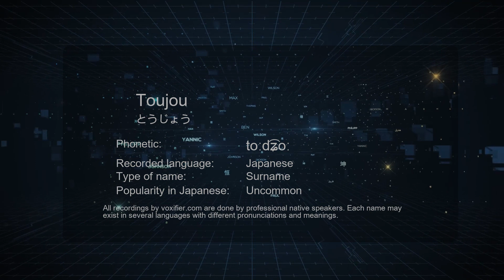How to Pronounce Toujou (とうじょう) in Japanese - Voxifier.com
This is the Japanese pronunciation, gender, and phonetics recording of the name Toujou (とうじょう). The same name may exist in other languages with different pronunciations. Check the meaning of name along with other possible pronunciations or similar names for free Voxifier uses the help of expert linguists to simplify pronunciations by replacing some special sounds with sounds more commonly available across all languages.